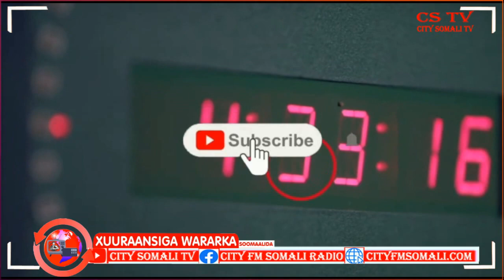Kullan Watadashi ah oo iskaashatada Beeraleyda Galmudug looga furay Dhuusamareeb Zeki Somali ayaa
Kullan Watadashi ah oo iskaashatada Beeraleyda Galmudug looga furay Dhuusamareeb Zeki Somali ayaa Kawaramaya